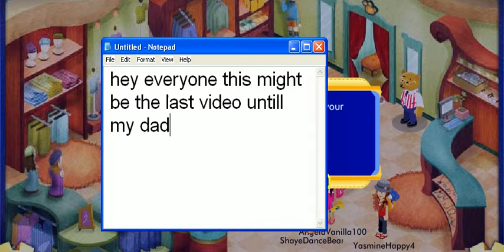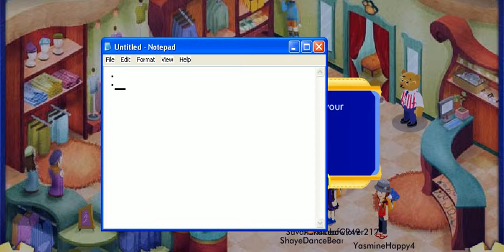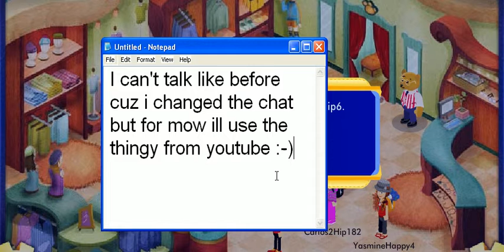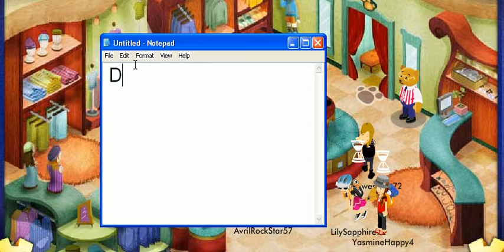Me Shopping For My New Vid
This all was really for my first music video but that didnt work out..
so anyway please rate comment and sub if you want to :)